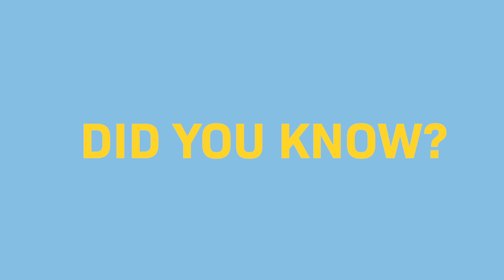A Message for Buyers from Kelly La'a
If you're currently renting a property, did you know you're helping pay someone else's mortgage? Let's change that! I would be happy to guide you through the home buying process. You will finally be paying for your own mortgage and building up your equity and personal wealth.  Additionally, my services are paid for by the seller, NOT YOU!

I’ve been helping all of your family & friends with their real estate needs for years, here on O'ahu and I’d love to help you too!